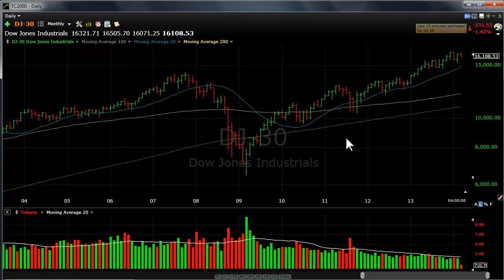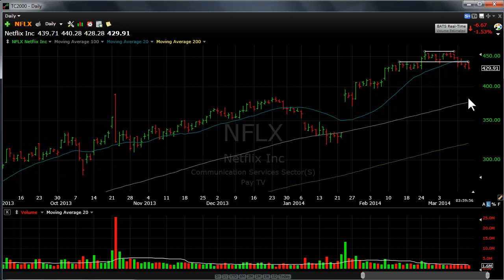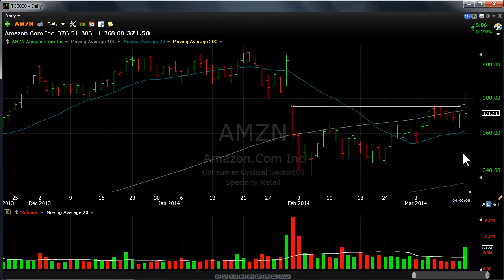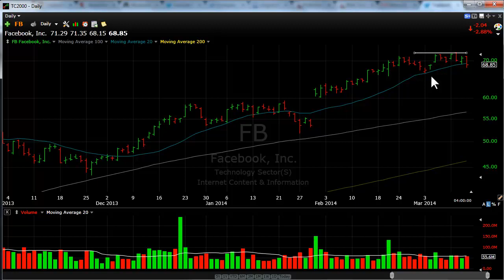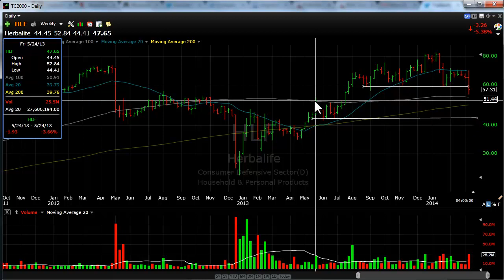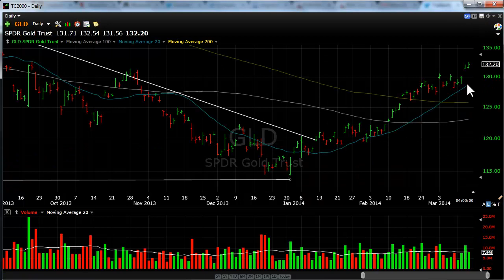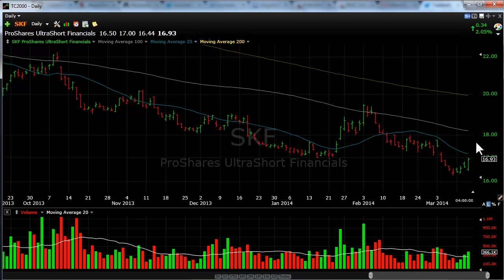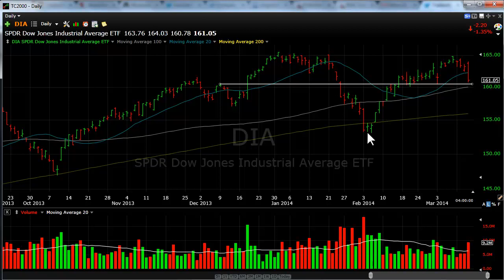Stock Market Daily Recap: March 13, 2014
In this recap, we're going to take a look at the stock market and see what is happening.